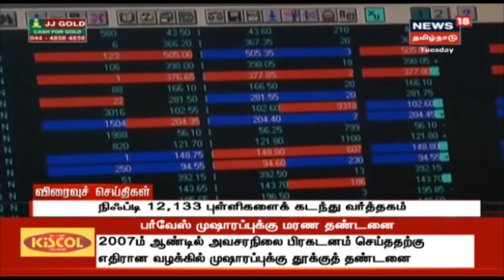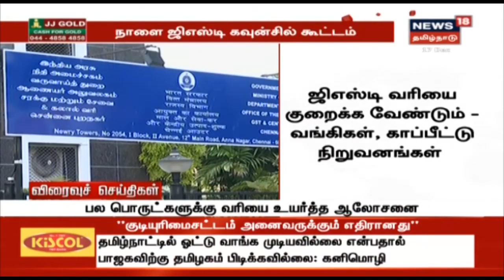Express18 News | எக்ஸ்பிரஸ்18 விரைவுச் செய்திகள் | 17 Dec 2019